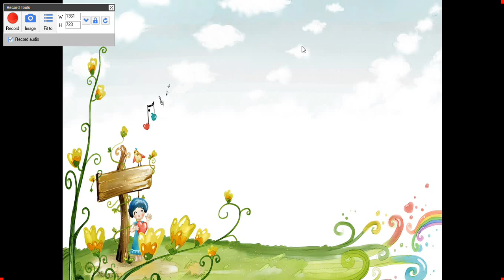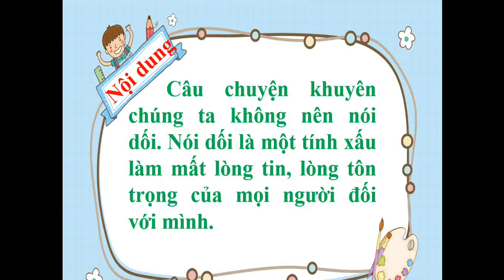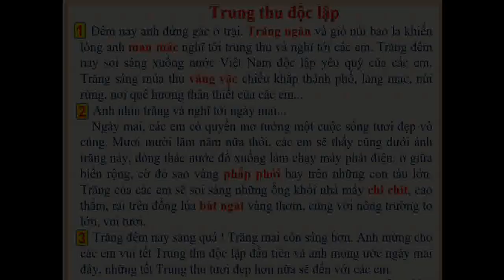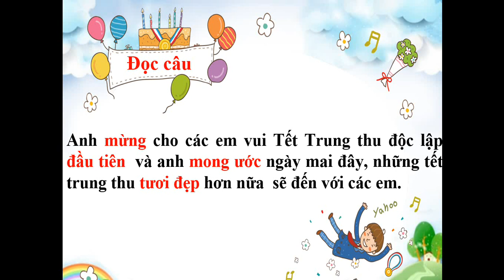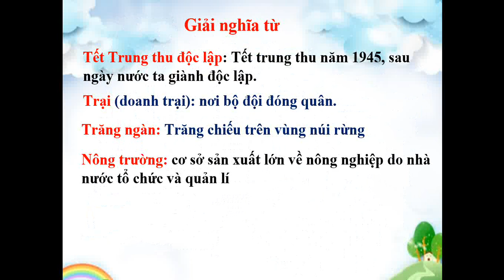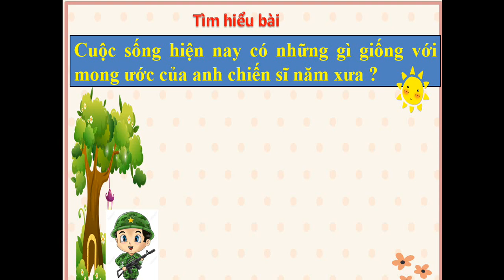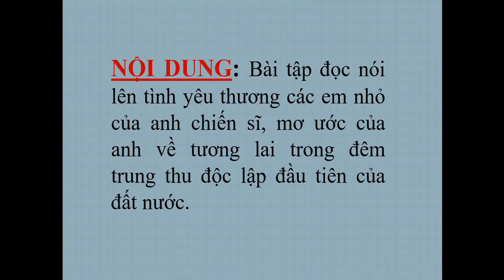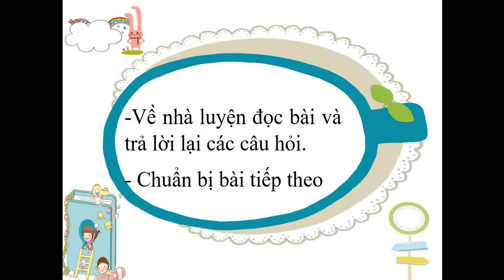Tập đọc: Trung thu độc lập